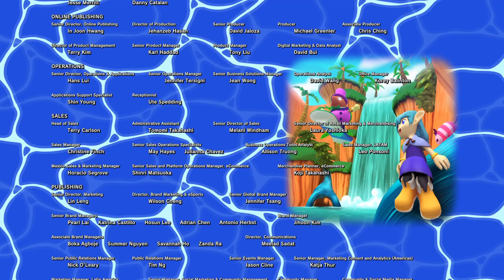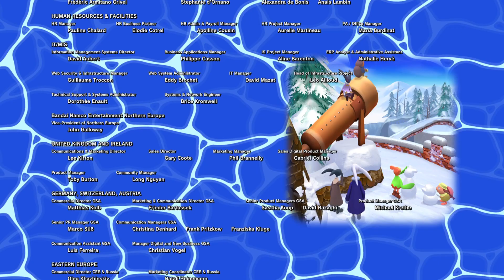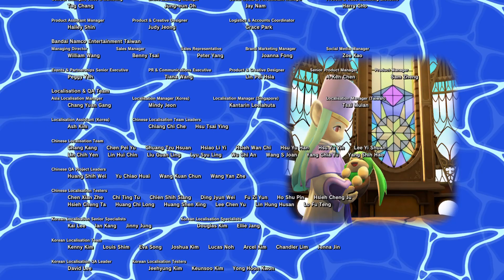Klonoa Lunatea's Veil | Parte #22 | Jefe Final + Fases Extra | Guía Platino - Historia Completa 100%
Klonoa es una serie de juegos de acción de desplazamiento lateral en 3D cuyo primer título lanzó Namco en 1997.
El videojuego, ambientado en un universo único poblado por una serie de personajes originales, sigue al héroe, Klonoa, en su viaje para salvar el mundo.

Para conmemorar el 25 aniversario del primer título de la serie, nos complace anunciar el lanzamiento de Klonoa Phantasy Reverie Series, ¡un título remasterizado que combina Klonoa: Door to Phantomile y Klonoa 2: Lunatea's Veil!

No han cambiado ni el mundo ni los elementos de juego, y los gráficos se han mejorado. También se han añadido ajustes de dificultad para hacer ambos títulos más accesibles a los jugadores recién llegados.
Disfruta de un viaje nostálgico lleno de recuerdos jugando a este nuevo y mejorado Klonoa.

 ¡Klonoa ha vuelto!, un juego de plataformas de desplazamiento lateral que presenta un elenco de coloridos personajes y un mundo de juego vibrante. Depende de ti, en el papel de Klonoa, embarcarte en un viaje para salvar Phantomile.

Klonoa Phantasy Reverie Series vuelve a traer «Klonoa: Door to Phantomile» y «Klonoa 2: Lunatea's Veil» remasterizados en una colección para los aficionados de ahora y de antes. ¡Prepárate y emprende una aventura para salvar el mundo!.

Los gráficos han recibido una elegante renovación, mientras que el querido mundo de Klonoa y su juego clásico se han conservado de forma fiel.

La remasterización también incluye un nivel de dificultad ajustable, lo que permite que los recién llegados a la franquicia se adentren en la acción y que los antiguos seguidores tengan una nueva toma de contacto sencilla.

Características:

Dos juegos en uno
Juega a «Klonoa: Door to Phantomile» y «Klonoa 2: Lunatea's Veil» en esta recopilación.

Remasterización de aniversario
Descubre o redescubre el mundo de Klonoa en 60 FPS y con una resolución de hasta 4K

Juego icónico
Corre y salta mientras usas el anillo de viento para atrapar y tirar a tus enemigos.

Accesibilidad nueva
Ajusta los niveles de dificultad para poner a prueba tus habilidades y recluta a un amigo en un modo cooperativo de 2 jugadores si necesitas ayuda